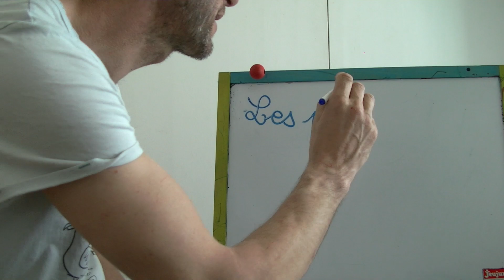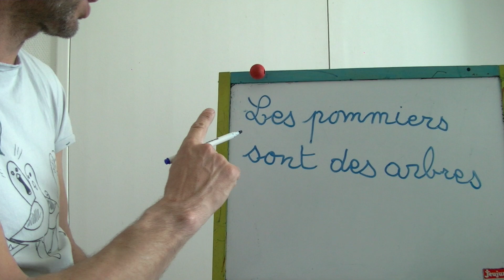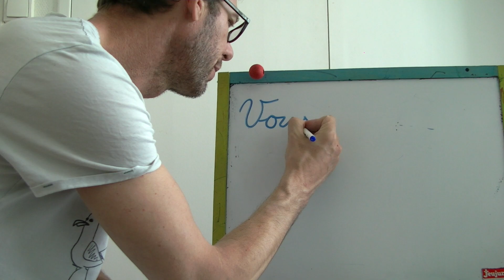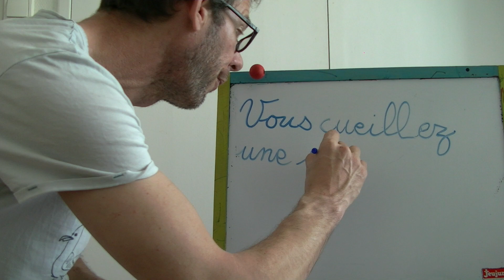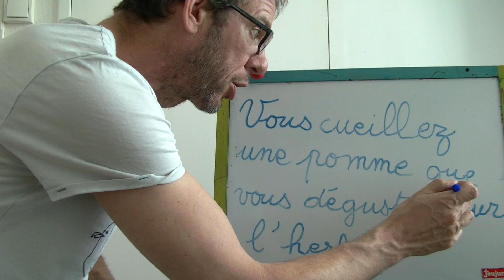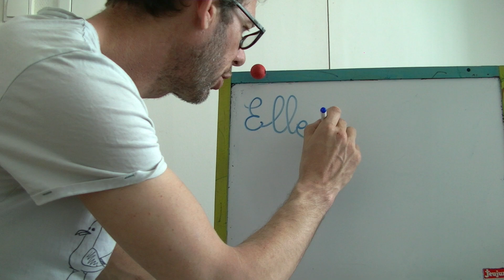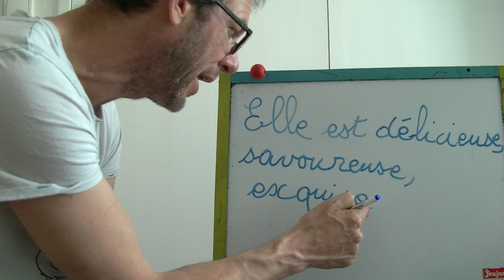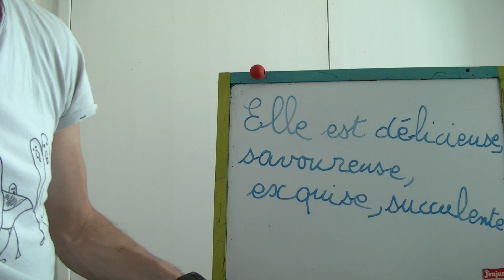0804 CP et CE1 autodictée 3 et 17 correction